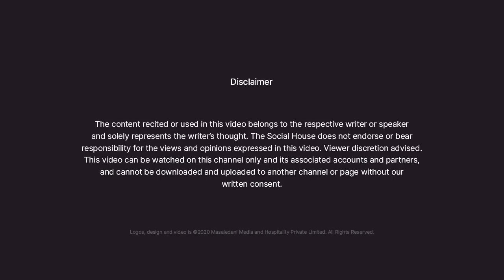Khair, Ab Toh Koi Baat Nahin | Priti Srivastava Rao | The Social House Poetry | Whatashort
𝗪𝗿𝗶𝘁𝗲𝗿 𝗮𝗻𝗱 𝗣𝗲𝗿𝗳𝗼𝗿𝗺𝗲𝗿
Priti Srivastava Rao

𝗖𝗢𝗡𝗡𝗘𝗖𝗧 𝗪𝗜𝗧𝗛 𝗧𝗛𝗘 𝗦𝗢𝗖𝗜𝗔𝗟 𝗛𝗢𝗨𝗦𝗘

𝗧𝗛𝗘 𝗦𝗢𝗖𝗜𝗔𝗟 𝗛𝗢𝗨𝗦𝗘 𝗧𝗘𝗔𝗠

𝗜𝗠𝗣𝗢𝗥𝗧𝗔𝗡𝗧 𝗟𝗜𝗡𝗞𝗦 𝗔𝗡𝗗 𝗜𝗗𝗦

𝗜𝗻𝘃𝗶𝘁𝗲 𝘂𝘀 𝘁𝗼 𝘆𝗼𝘂𝗿 𝗰𝗶𝘁𝘆/𝗰𝗼𝗹𝗹𝗲𝗴𝗲
𝗕𝘂𝘀𝗶𝗻𝗲𝘀𝘀 𝗣𝗿𝗼𝗺𝗼𝘁𝗶𝗼𝗻
𝗦𝗶𝗻𝗴𝗹𝗲 𝗻𝘂𝗺𝗯𝗲𝗿 𝗳𝗼𝗿 𝗲𝘃𝗲𝗿𝘆𝘁𝗵𝗶𝗻𝗴
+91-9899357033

Poetry Storytelling aur Chai is our flagship event, happens every Saturday & Sunday at 3 pm. This is Delhi’s popular poetry & storytelling event. Every event has around 12-15 performers and around 40 plus spectators. We have done more than 150 editions and more than 1500 artists have performed with us in Poetry. This event has produced some of the popular faces in the industry.